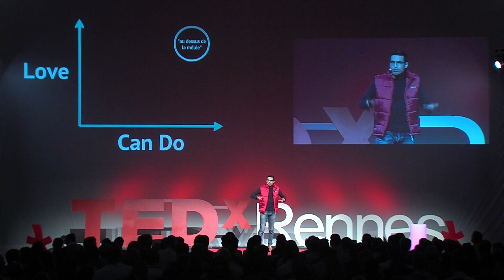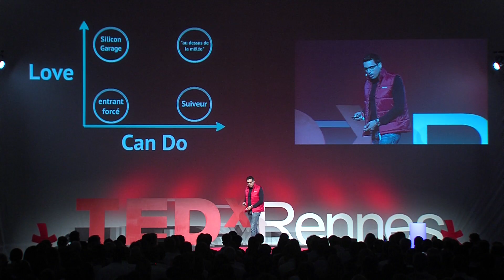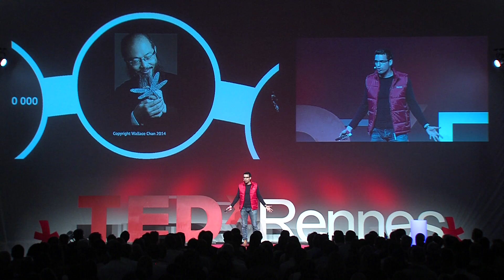Love Can Do Pourquoi certaines entreprises sont au dessus de la mêlée | Idriss Aberkane | TEDxRennes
La meilleure façon d’apprendre quelque chose c’est d’en être profondément passionné. “Travailler dur pour quelque chose dont vous n’avez rien à faire ça s’appelle du stress, travailler dur pour quelque chose que vous aimez ça s’appelle de la passion” dit Simon Sinek. Quant à Jobs: “la seule façon de faire de l’excellent boulot c’est d’adorer ce que vous faites”. La Silicon Valley a un mantra bien connu: “fail early, fail often”, plante-toi souvent, plante-toi tôt. Je présente aujourd’hui son deuxième mantra : “Love Can Do”, littéralement “il suffit d’aimer ça” mais au delà “faites ce que vous aimez et faites ce que vous savez faire”. Les entreprises au dessus de la mêlée dans leur secteur sont celles qui font du Love Can Do.

Chercheur en neurosciences cognitives, Idriss J. Aberkane est expert en Noopolitik, l’interaction entre savoir et pouvoir (géopolitique de la connaissance). Il enseigne la géopolitique et l’économie de la connaissance à l’École Centrale de Paris, fait de la recherche en ingénierie biomimétique et cognitive à l’Université de Paris-Saclay et officie comme chercheur au laboratoire collaboratif mondial Kozmetsky à Stanford. Il est Ambassadeur du Campus Numérique des Systèmes Complexes de l’Unesco-Unitwin, qui représente plus de 3 millions d’étudiants à travers le monde. Il étudie l’interaction entre savoir et pouvoir et entre savoir et paix. Il a étudié la science du cerveau à l’Université Paris-Saclay, à l’École Normale Supérieure, à Cambridge et au Collège de France. Il pense que nous entrons dans une ère d’ergonomie neurologique, dans laquelle les flux de savoir seraient mieux adaptés à la forme et aux fonctions du cerveau humain, tendance qui pourrait instaurer une ère de paix.